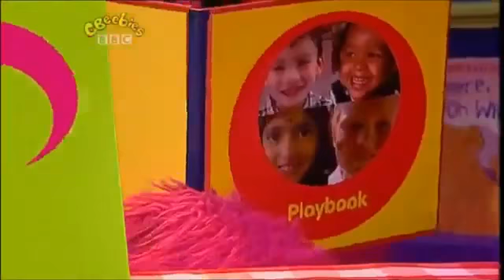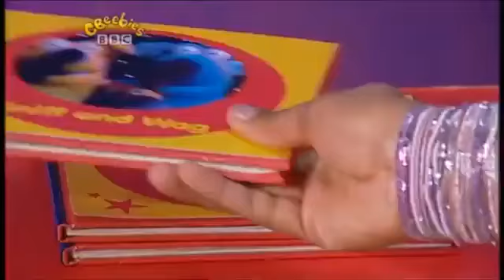The Story Makers - Hide & Seek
Jelly and Jackson find out what happens when yellow and blue paints are mixed.